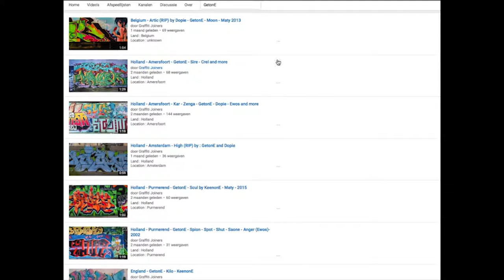Canada - Toronto • Ges • Kems(3A Crew) • Kane • Recka • Loves • 45 Lies • Magnis • and more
Land : Canada
Location : Toronto
Writers : Ges • Kems(3A Crew) • Kane • Recka • Loves • 45 Lies • Magnis • Jaket • Sight • Alex(by Bacon)

Spray on